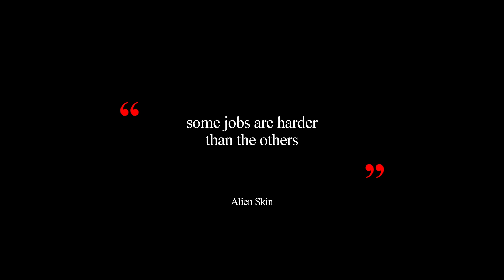IS A JOURNALISM DEGREE WORTH IT? (2d animation)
Some jobs are harder than others